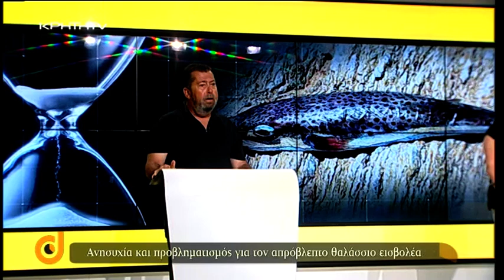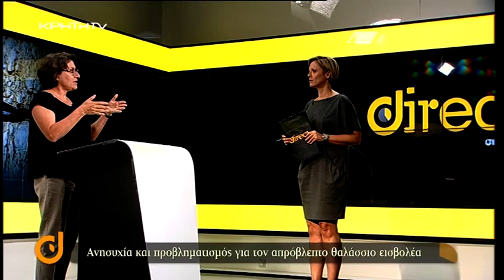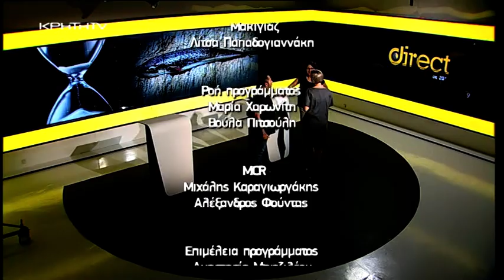DIRECT με τη Στέλλα Τερζάκη - Λαγοκέφαλοι: Τι πρέπει να γνωρίζουν λουόμενοι και αλιείς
Σε καλοκαιρινό εφιάλτη έχουν εξελιχθεί οι λαγοκέφαλοι που 14 χρόνια μετά την πρώτη εμφάνιση τους στην Κρήτη επιβεβαιώνουν απόλυτα τον χαρακτηρισμό του θαλάσσιου εισβολέα. Αναπτύσσονται ραγδαία και προκαλουν τον όλεθρο για τους αλιείς αφού τρώνε και καταστρέφουν κάθε είδους αλιευτικό εργαλείο που βρίσκεται στο πέρασμα τους. Μέσα σε αυτό το σκηνικό , η πρόσφατη απόπειρα επίθεσης σε λουόμενο σε νησί των Δωδεκανήσων σε ρηχά νερά προκαλεί ανησυχία και προβληματισμό. Οι επιστήμονες του ΕΛΚΕΘΕ που πρώτοι το 2005 είχαν καταγράψει τον πρωτοεμφανιζόμενο στις κρητικές θάλασσες λαγοκέφαλο , κρούουν και πάλι καμπανάκι και εφιστούν την προσοχή σε λουόμενους και αλιείς , ερασιτέχνες και επαγγελματίες για το ψάρι που βάσει της βιβλιογραφίας δεν έχει επιθετική συμπεριφορά προς τον άνθρωπο , αλλά αποδεδειγμένα  πολύ ισχυρά δόντια που θα μπορούσε να κόψει κομμάτι από ανθρώπινο σώμα. Η περίοδος αναπαραγωγής τους και πως αυτή επηρεάζει μπορεί να επηρεάσει την συμπεριφορά τους απέναντι ακόμη και στον άνθρωπο. Η ανάγκη χρηματοδότησης  καινοτόμων προτάσεων προκειμένου να μελετηθούν τρόποι περιορισμού των πληθυσμών του και αντιμετώπισης των αρνητικών επιπτώσεων στην αλιεία και το περιβάλλον. Γιατί  μέχρι σήμερα οι ερευνητικές προτάσεις που έχουν κατατεθεί από τους επιστήμονες πέφτουν στο κενό και δεν έχουν χρηματοδοτηθεί από τις αρχές. Πως με ειδικά εργαλεία μπορεί να μπει φρένο στην ραγδαία αύξηση και εξάπλωση του λαγοκέφαλου και ταυτοχρόνως να μετατραπεί σε στόχο αλιείας που μπορεί να αποφέρει έσοδα στους αλιείς που τα τελευταία χρόνια μετρούν σταθερά απώλειες.